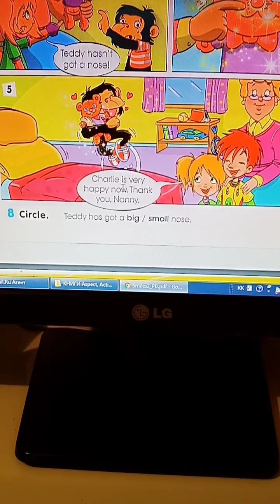2.32 Урок английского языка